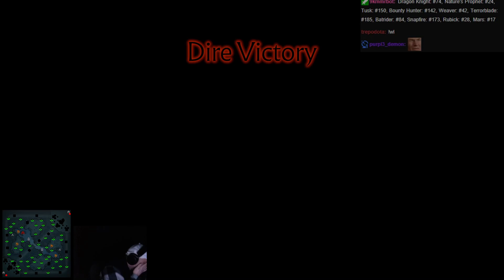Can this mid weaver break the meta?